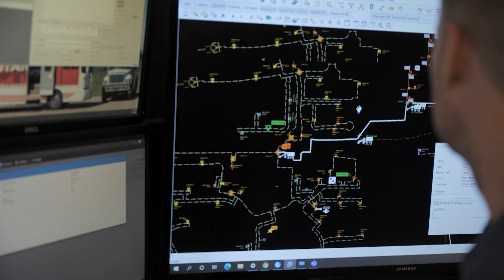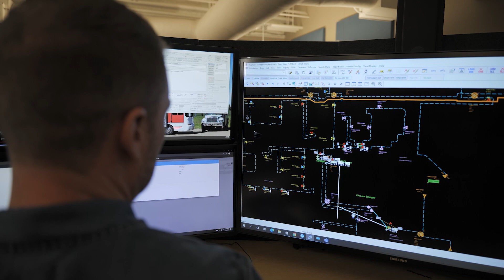Welcome to the FortisAlberta Control Centre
We maintain and monitor a complex distribution system to make sure every single customer receives the electrical power they need safely and reliably. We do this with the help of our centralized Control Centre, which is manned 24/7 in Airdrie (think of it as air traffic control for the electricity grid). Through comprehensive mapping and real-time information technologies, system operators at our Control Centre can see the system end-to end at any moment. This real-time view allows them to remotely monitor, control and restore, where safely possible, the delivery of power across our entire service territory. From the control centre, we have the ability to mobilize our power line workers and other resources at a moment’s notice to quickly address any outage or issue that may occur on our system.